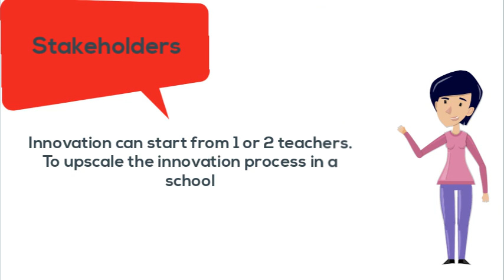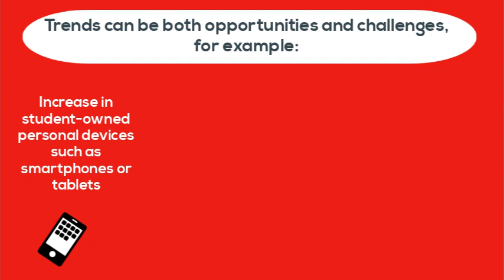Future Classroom Lab Toolkit: Toolset 1 - Identifying stakeholders and trends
The Future Classroom Toolkit enables teachers, school leaders, education policy-makers and technology suppliers to create and implement Future Classroom Scenarios.